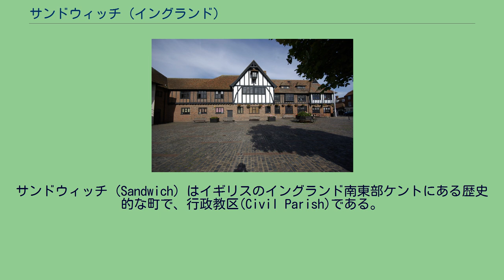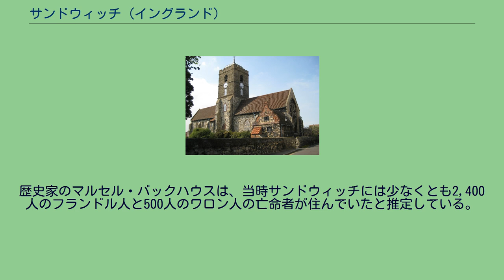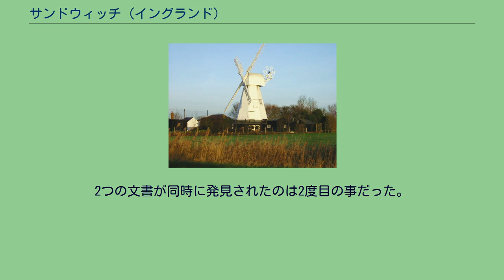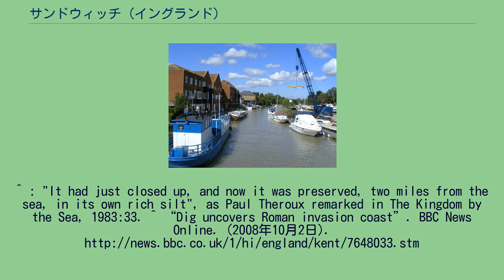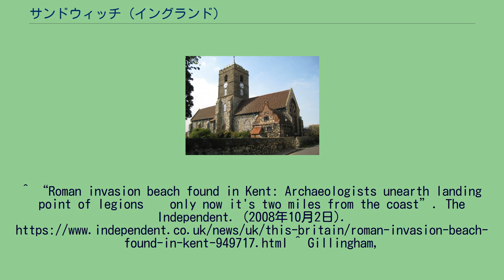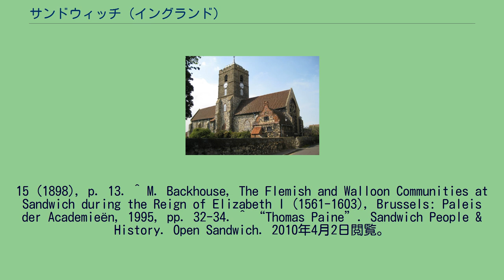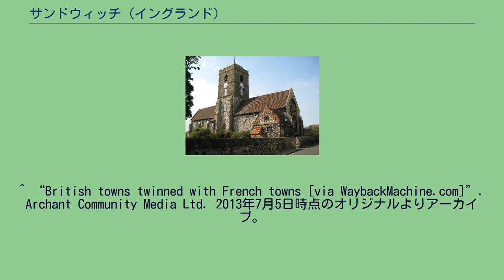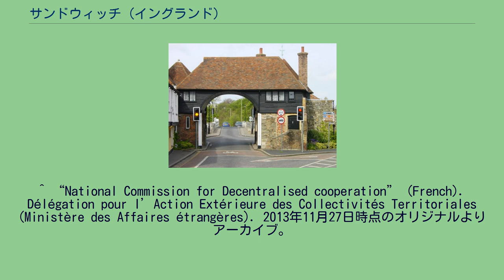サンドウィッチ (イングランド)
ドーバー_(ディストリクト)
サンドウィッチ (Sandwich) はイギリスのイングランド南東部ケントにある歴史的な町で、行政教区(Civil Parish)である。
ストアー川沿いにあり、人口4,985人である。
五港の一つであり、中世以来の建物が多く残っており、イギリス指定建造物に指定されているパブや門、古い町壁、教会、救貧院、風車のホワイト・ミルなどがある。
かつてはイングランドの主要な港の一つであったが、ウォンツァム海峡が無くなったため、現在は海から2マイルほどの距離にある。
その歴史的街区は保存されている。
サンドウィッチ湾には自然保護区と2つのゴルフコース（王立聖ジョージ・ゴルフ・クラブとプリンス・ゴルフ・クラブ）がある。
軽食のサンドウィッチはこの町の名前を爵位名とする第4代サンドウィッチ伯爵ジョン・モンタギューに由来している。
そのため、サンドウィッチの名は現在様々な言語で使用されている。
サンドウィッチが五港になる前はウォンツァム河口にはストアー川の反対側ストナー（Stonar）に古代サクソン人の町があったが、14世紀までには姿を消した。
近くのリッチバラは、紀元43年のローマのブリテン征服でローマ軍が上陸したところであり、ローマ軍の要塞の遺跡がある。
2008年の考古学の発掘調査でこの要塞は700メートルの海岸を防衛するためのものであることが証明された。
1028年、イングランド王クヌート1世は船の通行と使用料金徴収のため、カンタベリー大聖堂の聖職者に勅許状を付与した。
イングランド王リチャード1世は神聖ローマ皇帝ハインリヒ6世から釈放された後、1194年3月13日にサンドウィッチに上陸して英国に帰還している。
1216年5月21日に第1次バロン戦争でフランスのルイ皇太子（ルイ8世）が上陸したのもサンドウィッチだった。
同年8月のサンドウィッチの戦いは沖合で発生した。
この町の「フィッシャー・ゲート」は1384年に建設された、中世から現存している門の一つであり、第一級イギリス指定建造物になっている。
そのそばにあるバービカンも14世紀の建造物で、ストアー川にかかる橋のたもとで料金所として使用されていた。
イングランドの不安定な平和の4年後の1457年8月28日、国王が領地を手放し、封建貴族たちが北と西の住民を支配するようになった。
フランス軍はこの状況を利用してケントに攻撃部隊を送り込み、サンドウィッチの大部分を焼き払った。
フランス元帥ピエール・ド・ブレゼ指揮下のオンフルールからの約4,000人の上陸部隊は、市長ジョン・ドラリーを殺害する途中に町を略奪した。
サンドウィッチ市長がこの事件を悼むために黒いローブを着ることは、今日まで続く伝統となった。
その後、1561年7月6日付のエリザベス1世の勅許状により居住権を得たフランドルからの移民によって町に多くの技術がもたらされた。
サンドウィッチは16世紀中にイングランド人より「外国人」の人口の方が多いイングランドで唯一の町だった。
歴史家のマルセル・バックハウスは、当時サンドウィッチには少なくとも2,400人のフランドル人と500人のワロン人の亡命者が住んでいたと推定している。
1660年には海軍司令官エドワード・モンタギューがこの町の名前に由来するサンドウィッチ伯爵の爵位を得ている。
1759年にはトマス・ペインが町の第20新通り（20 New Street）に住居と店を構えていた。
その家は現在、プラークでマークされており、指定建造物となっている。
1912年にはエドウィン・ラッチェンスはアン女王様式のザ・サルティションという家を建設した。
その庭園は、ガートルード・ジーキルによって設計された。
第一次世界大戦中にはサンドウィッチはイープルへ向かう兵士たちの輸送拠点として重要な場所だった。
2014年に1300年発行のマグナ・カルタと御料林憲章の原本が発見された。
2つの文書が同時に発見されたのは2度目の事だった。
それらは現在、サンドウィッチ・ギルドホール博物館に他の歴史的遺物とともに展示されている。
^ a b “Archived copy”. 2014年1月5日閲覧。
^ : "It had just closed up, and now it was preserved, two miles from the sea, in its own rich silt", as Paul Theroux remarked...